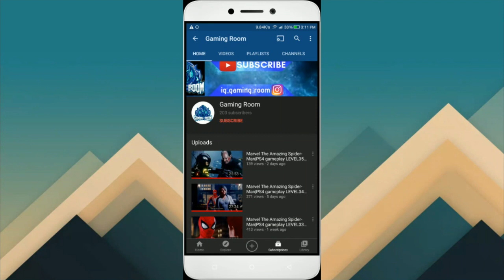grand theft auto v |PS4 gameplay LEVEL37 Walkthrough | THE PALETO SCORE | #37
Gameplay by BHARATH
Thumbnail by Ruthvik
Video credits :PS4 games GRAND THEFT AUTO V
Editted in: Share factory

Ruthvik .V